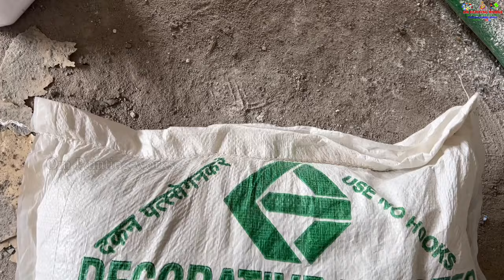How to make cement wall texture | Exterior Concrete Finish full process